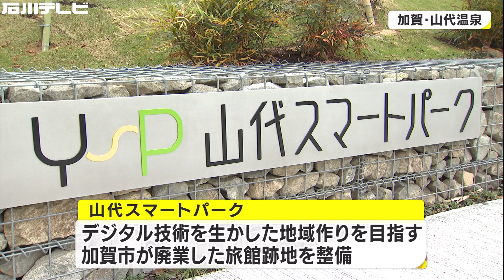“廃業旅館の跡地”を活用…デジタル技術体験施設『山代スマートパーク』オープン 石川・加賀市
廃業した旅館の跡地を利用したデジタル技術の体験ができる施設が、石川県加賀市山代温泉にオープンしました。

加賀市山代温泉にオープンした「山代スマートパーク」は、デジタル技術を生かした地域作りを目指す加賀市が、廃業した旅館の跡地を整備して作りました。
施設全域には高速Wi-Fiが整備されていて、屋外でもインターネットを利用できます。また天井の高さがおよそ6メートルある部屋ではドローンを飛ばす教室も開かれ、気軽にデジタル技術を体験できます。

宮元市長：
「将来的には空飛ぶ車が離発着できるような、そんな場になっていけば夢はもっと広がるのではないか」

山代スマートパークにはカフェも併設されていて、人が集まる公園のような憩いの場を目指していくということです。